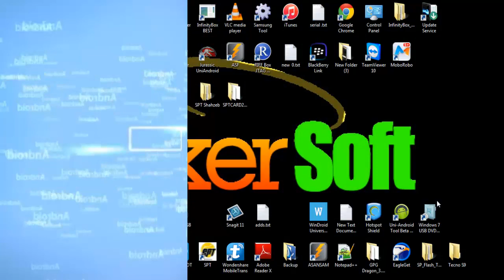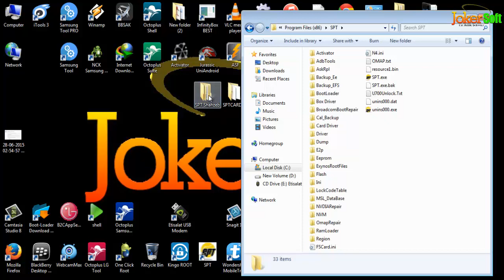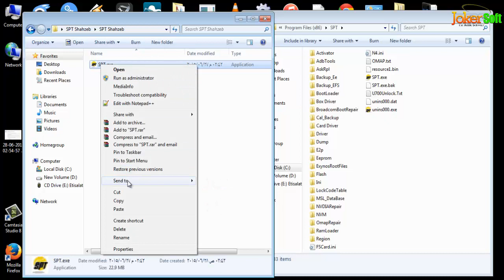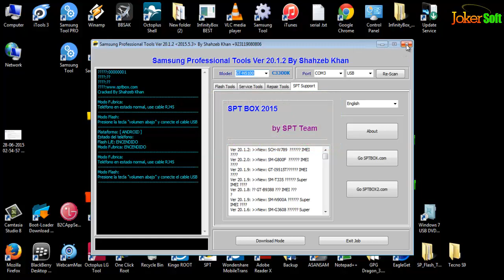شرح تثبيت وتشغيل كراك بوكس SPT لاحدث اصدار SPTCARD2021